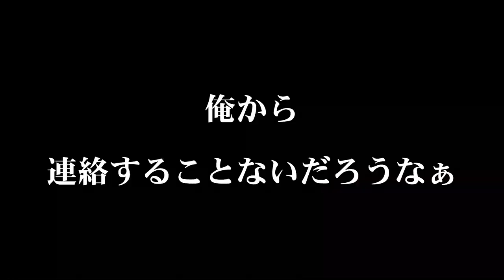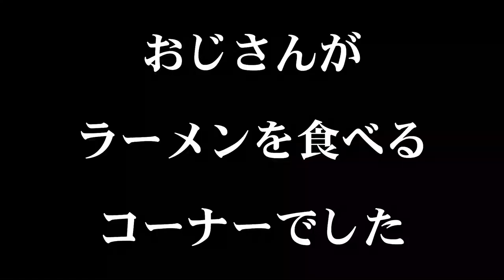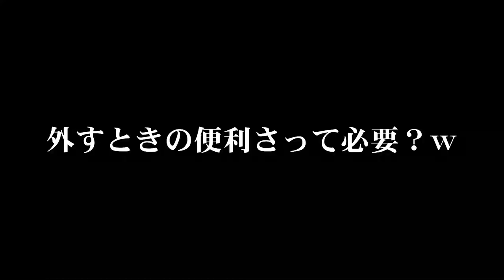結局【カップラーメン】は、外で食うべし！？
今回の　くらチャンネル　は、12月の弥栄ダムです
水位と気温低下で一気に釣れなくなったとの情報を得ていましたが修行釣行に行ってきました

動画内に出てくる哲平のチャンネルはこちら
釣り哲ちゃんねる

そして寒い時はやっぱりラーメンですね
シングルバーナーと鍋と水で美味しい美味しいラーメンが湖面で食べれます

もう釣れなくても良いのよ！

釣れなくてもラーメン喰ったら釣ったことになるのよね！

ね！みんなもそうだよね